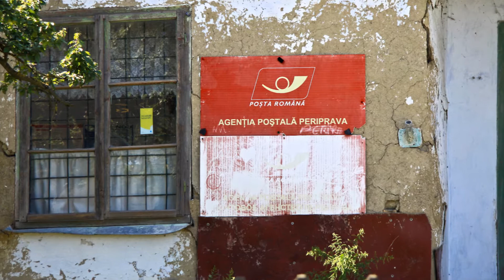DANUBE DELTA, ROMANIA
PHOTOGRAPHS: Dimitra Stasinopoulou

MUSIC: Iosif Ivanovici "Valurile Dunării", Tudor Gheorghe "Dorul calator", Gheorghe Zamfir "Sarba lui Damian"

The Danube Delta is the second largest river delta in Europe, after the Volga Delta, and is the best preserved on the continent. After passing through several countries and absorbing countless lesser waterways, Danube empties into the Black Sea splitting into three separate channels: the Chilia, Sulina and Sfântu Gheorghe arms, creating a constantly evolving 4187-sq-km wetland of marshes, floating reed islets and sandbars providing sanctuary for 300 species of bird and 160 species of fish. It is comprised of an intricate network of waterways and lakes and is home to a fascinating mix of cultures and people, as well as a vast array of wildlife. Formed over a period of more than 10,000 years, it continues to grow due to the 67 million tons of alluvia deposited every year.